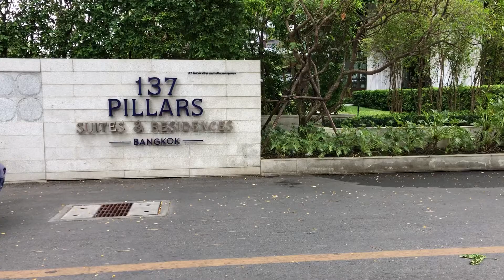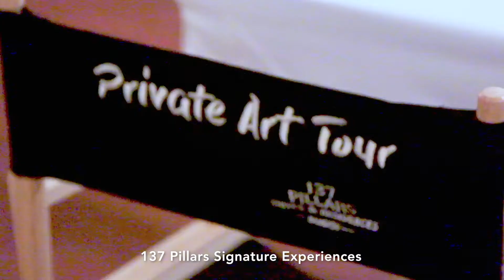137 Pillars Suites & Residences Bangkok